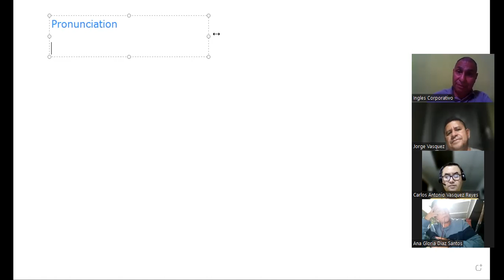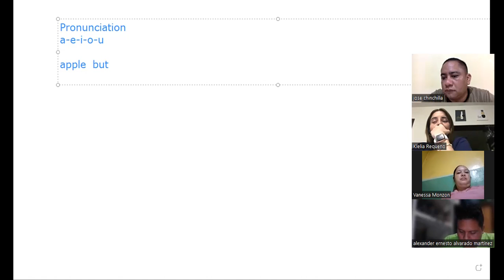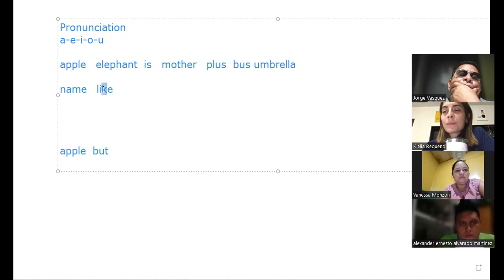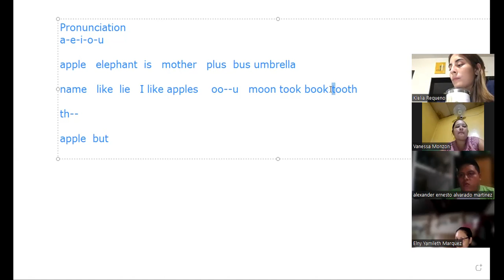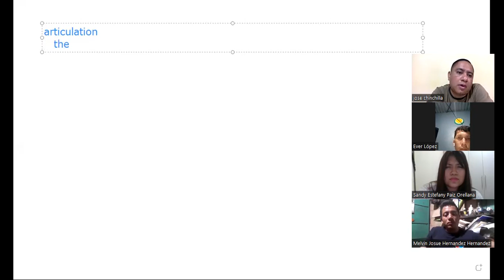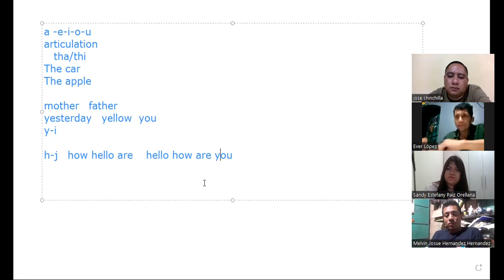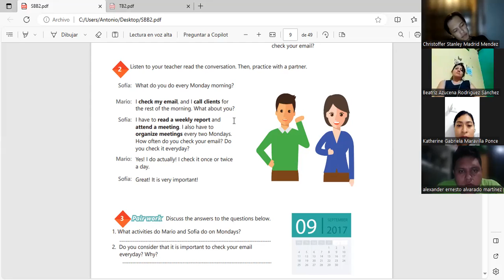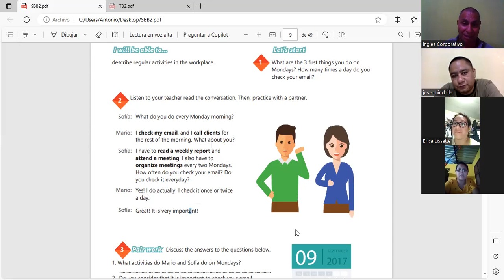Sesion 1 20-11-2023-IC29750-0030-2023-Machuca- Simple present statements